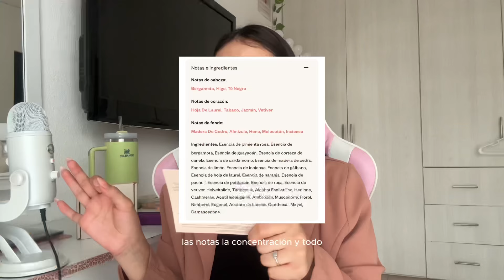hay una desempleada menos en el país 🧸 (conseguí trabajo) 💌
grwm Grwm, arréglate conmigo, arreglense conmigo, conseguir trabajo, recién egresada, grwm para el trabajo